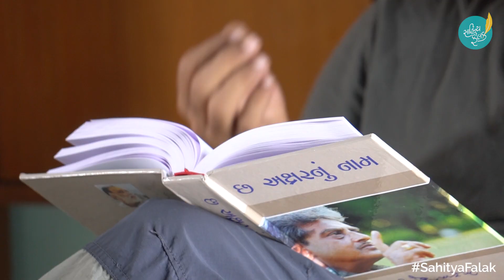આ મનપાંચમના મેળામાં – રમેશ પારેખ આશિષ કક્કડની સાથે | Ashish Kakkad, Ramesh Parekh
આ મનપાંચમના મેળામાં – રમેશ પારેખ
આશિષ કક્કડની સાથે